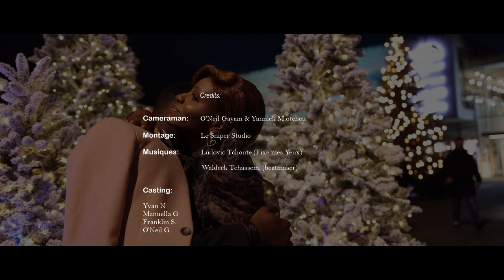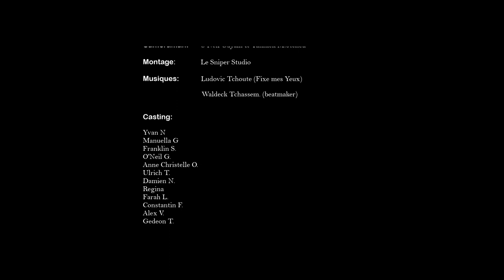la pensée négative / Court-métrage / Le Sniper Studio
Yvan a une histoire assez particulière. Il a en effet reçut un don extraordinaire après avoir essayé d’exprimer ses envies á sa collègue de travail.
Qu’aurais tu fais a sa place ? N'hésite pas de partager le projet avec tes connaissances.

la Team LSS.